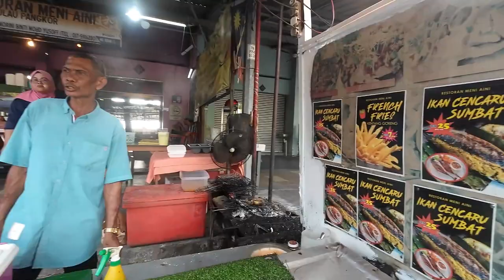Cencaru Sumbat Sambal Meleleh Pak Long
Jika ke Pantai Teluk Nipah Pulau Pangkor jangan lupa singgah di warung nombor 3(gerai Pak Long). Boleh menikmati pelbagai makanan laut bakar.
Yang minat karaoke pun boleh lepas perasaan juga.

⛔️NOTICE⛔️
Music Background
Equipments
Ikhlas daripada
Zaireey Khairuddin (Zk Channel)
Hastags